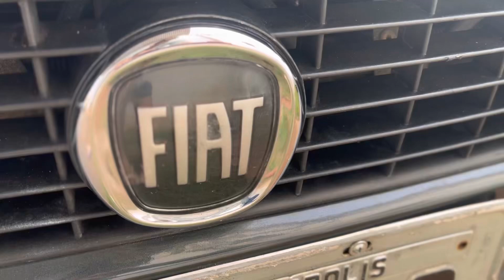1º encontro carros antigos e importados da Rotta 66, só carro insano! Ep.#109